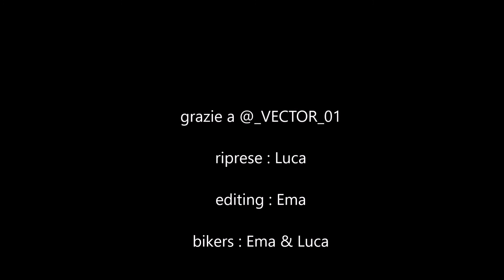wheelies & urban xc